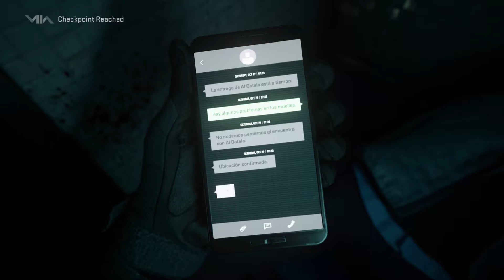Call of Duty: Modern Warfare II - Mission 3 Wetwork: Answer Phone "Cartel Meeting with AQ" Gameplay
Call of Duty: Modern Warfare II - Mission 3 Wetwork: Answer Phone "Cartel Meeting with AQ" Gameplay JVGS Discord Rumble